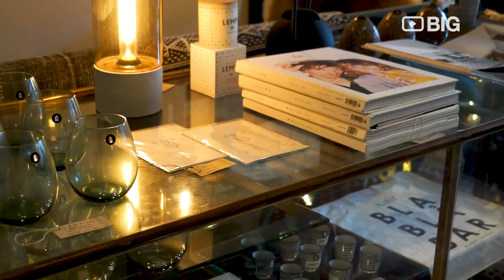Blabar Nordic Living, Concept Store & Cafe London for Scandinavian Design or for Scandinavian Food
Blåbär is the home of New Nordic design - both online and in our concept store and cafe in Putney, South West London. We aim to showcase handpicked products from a new generation of Scandinavian brands, chosen for their quality, timeless design and craftsmanship. In Putney, come taste healthy homemade Scandinavian food, treats and coffee whilst surrounded by New Nordic Design, Vintage and Gifts.

Blabar Nordic Living
3A Lacy Rd, Putney, London UK SW15 1NH